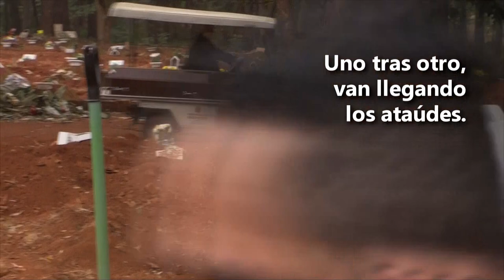Muertos y más muertos: las frenéticas jornadas de los sepultureros brasileños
Doce horas y 62 entierros. Una jornada sin respiro en la que no hay tiempo ni para rezar a los difuntos. Así es el día a día de los sepultureros del cementerio brasileño de Vila Formosa, el mayor de Latinoamérica, en plena pandemia de coronavirus: "Es un cuerpo detrás de otro, no paramos".

¡Visítenos!